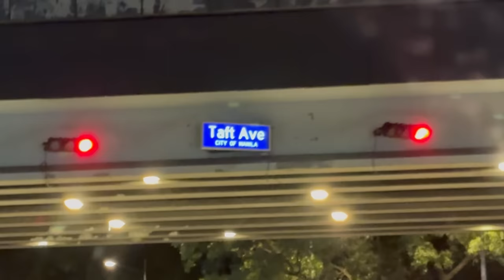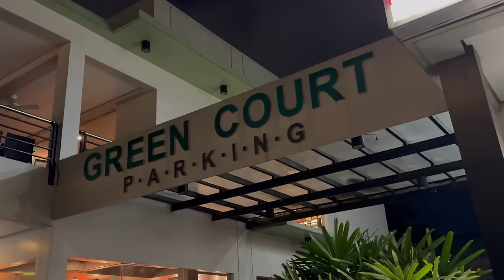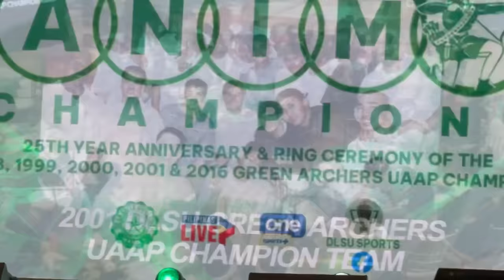ANIMO! Ring Ceremony | Interview w/ Coach Franz Pumaren, Joseph Yeo, La Salle Teammates | Mr. Gary V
So good to be back sa alma matter ko mga ka-hook shot!  And syempre, abangan nyo ang isa pa sa most requested na interviewhin ko-- no other than THE NINJA, JOSEPH YEO.